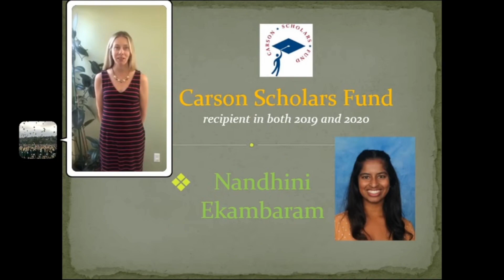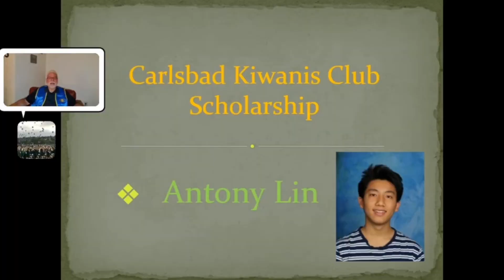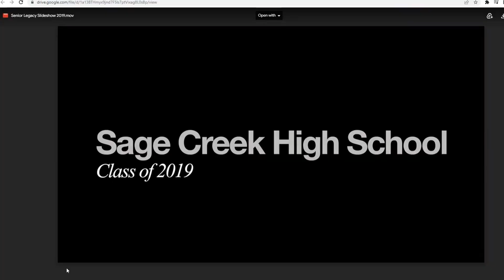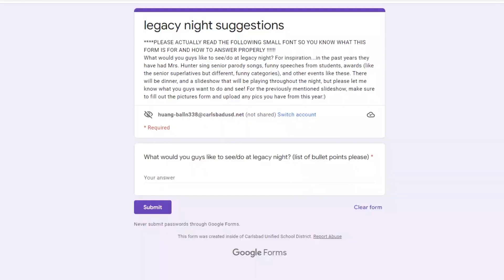The Sage Special Edition: Part 2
Broadcast from May 24, 2022.

Anchors: Bobby the Bobcat (Lulu Horne), Cooper Hancock.

Stories Covered:

Senior Awards Night; by Nadia Razzaq.
Legacy Night; by Nancie Huang-Ball.
Time Capsule; by Benzrussel Lopez.
Teachers Advice for College; by Tomiris Gumar, Leah Ertel.